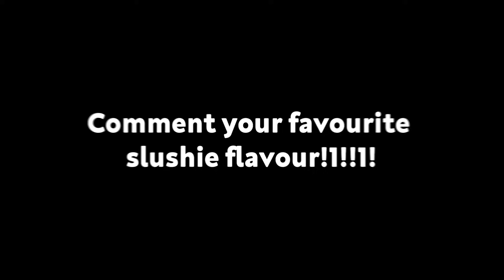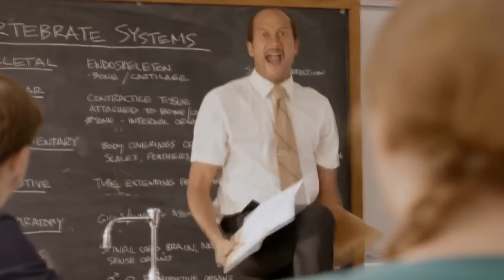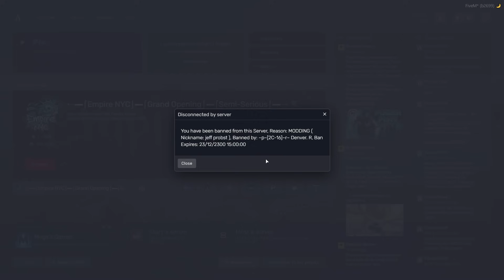GTA RP But We Are Admins (Part 3)